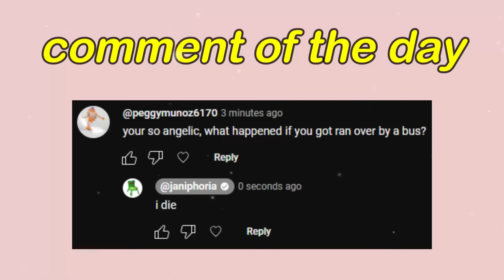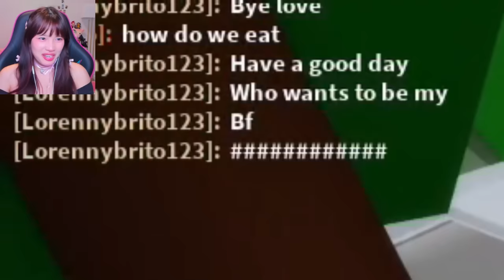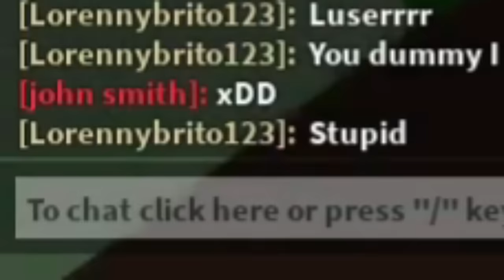FORCING MY ROBLOX DATE TO PLAY ROLEPLAY GAMES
thanks to angelo for making this video so fun to make
best date ever
hes cool tho
besties for life bro!!!

Editor (me)